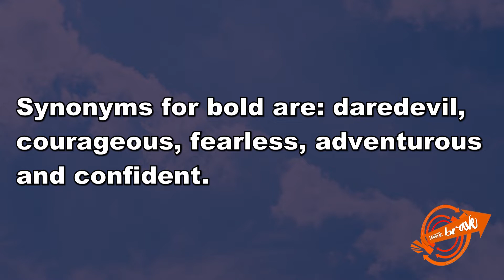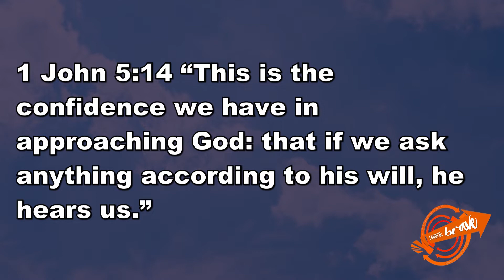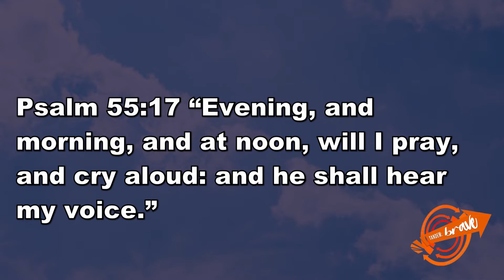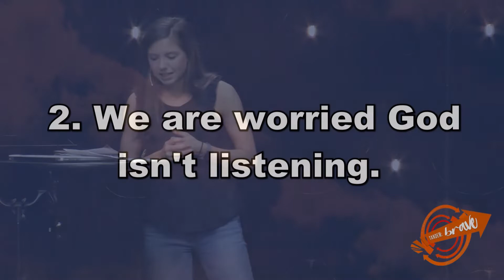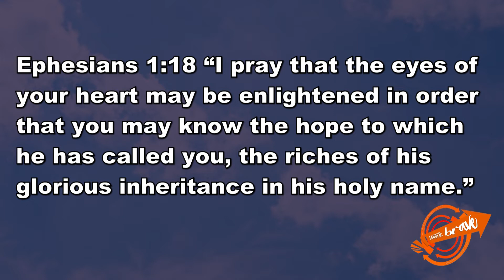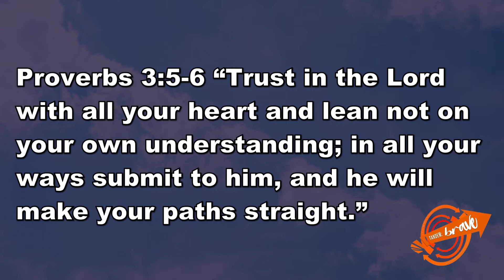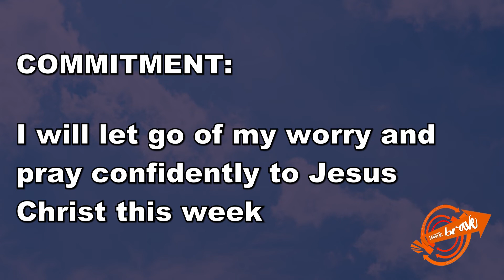Scared Prayer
I spoke awhile ago to my youth group, Relevant Student Ministries. It was such a blessing and honor! Hope you all enjoy! God bless:)

I spoke on how we can take our scared prayer and become confident in the way we talk to God!